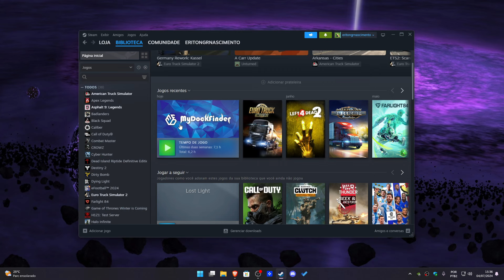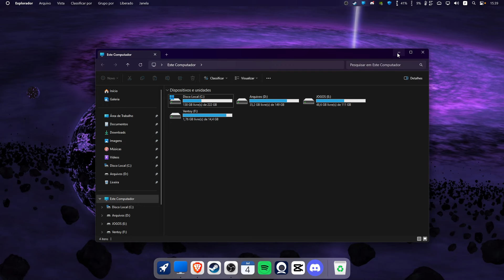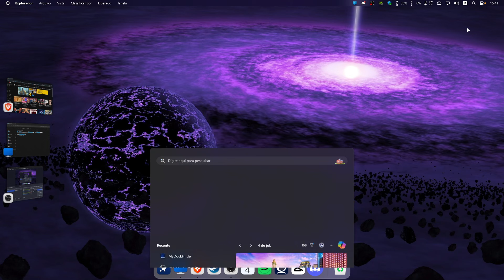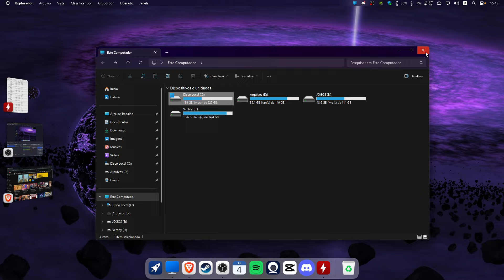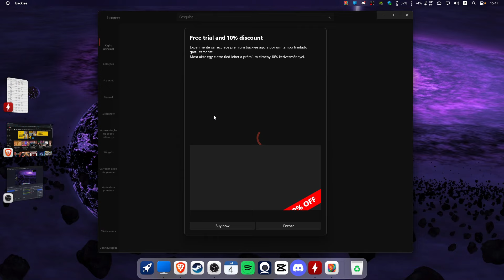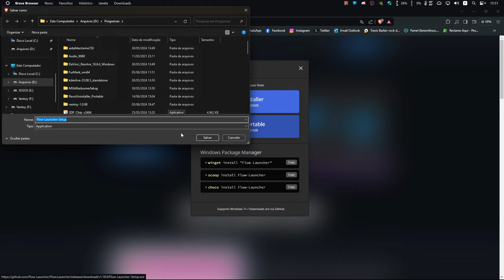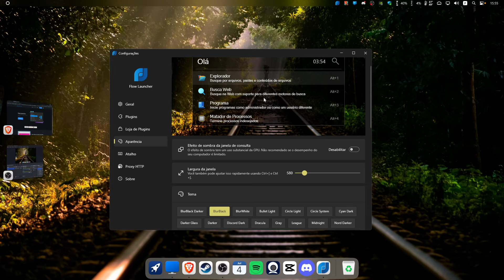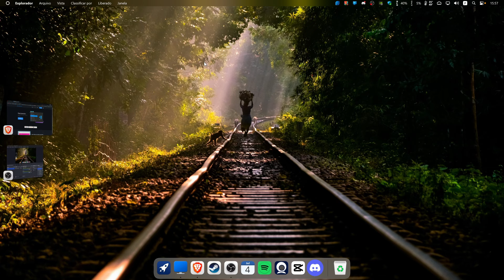Mac OS por 18R$!!! Incrível esse aplicativo(DISPONÍVEL NA STEAM).